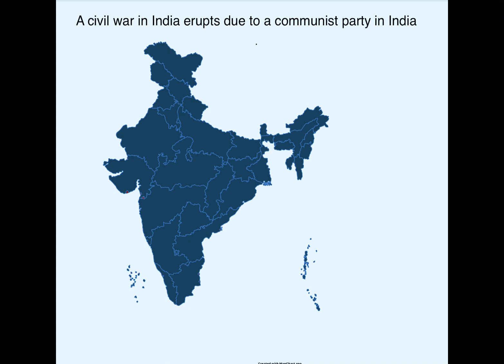WW3 (THE MOVIE)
Sorry it’s so short lol